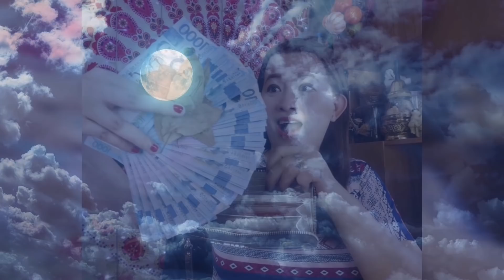ISANG BUTIL NA BAWANG NGAYONG SUNDAY MORNING AT MAGUGULAT KA SA RESULTA-APPLE PAGUIO1